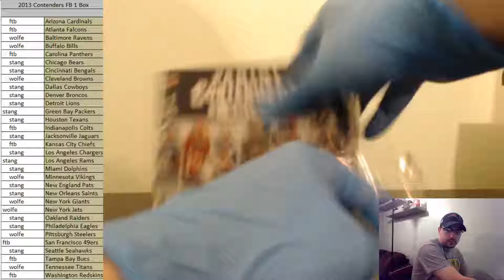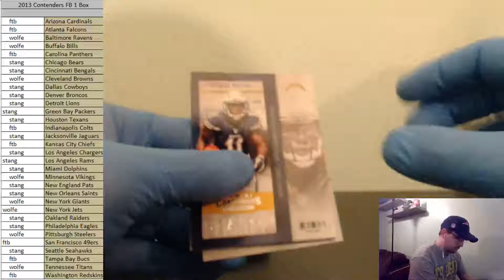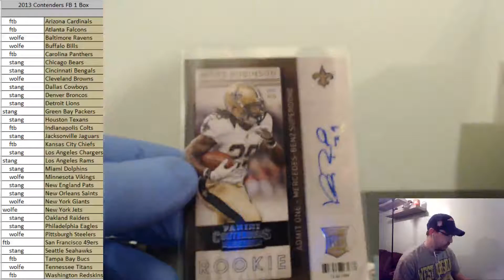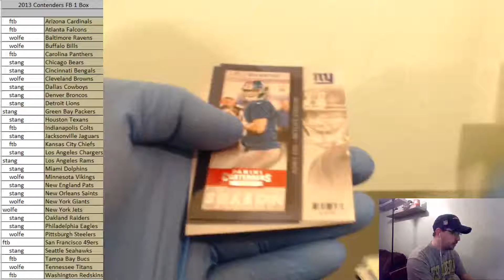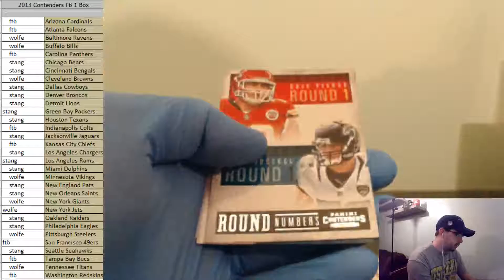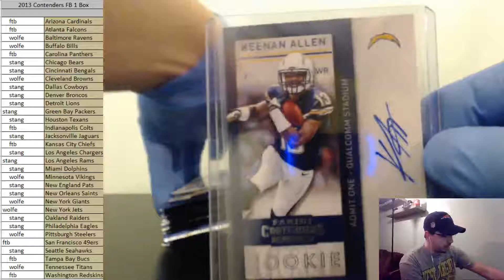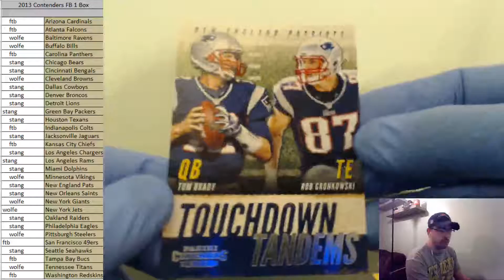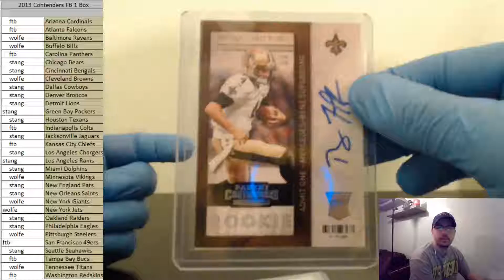2013 Contenders FB 1 Box Break